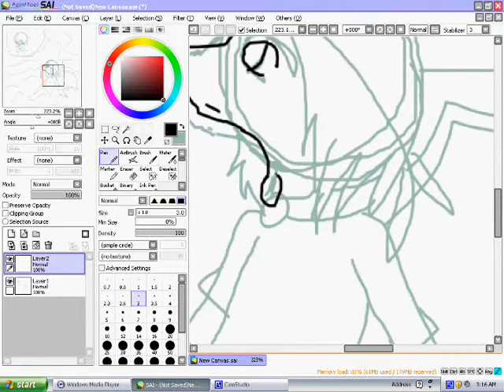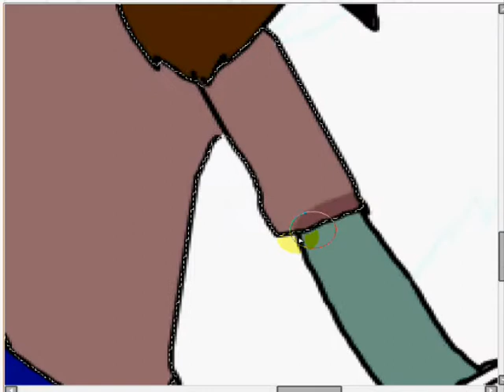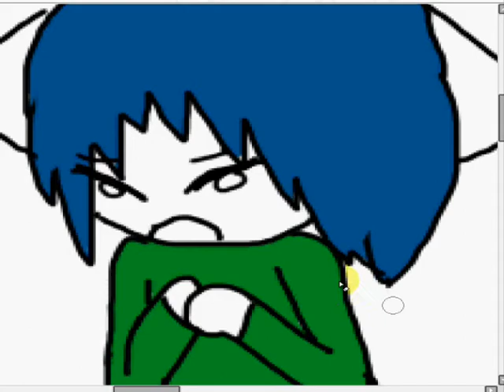Drawing- Angel in the Sky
This was an idea I had the other day so I drew it. :3 They're my characters. And lawl I had to switch the recording area cuz it was lagging badly. And then I had to stop due to it lagging MORE.

Programs: SAI/ CamStudio/ Movie Maker
Characters: Ryan and Alex (mine)
Song: Snowfall on Forbidden Lands- SOTC OC Remix

Also I will be uploading a contest video after this, OK?